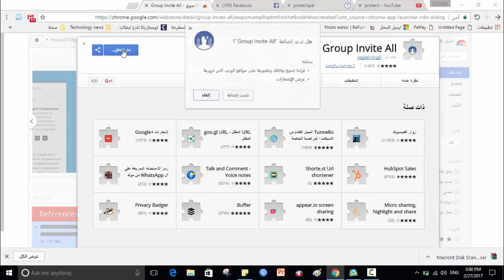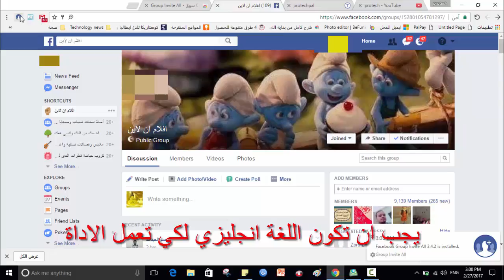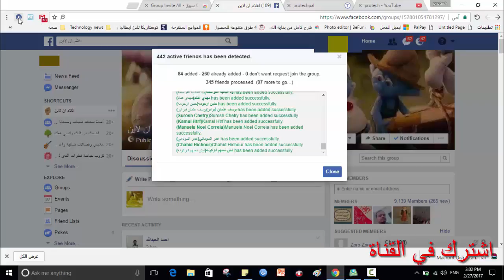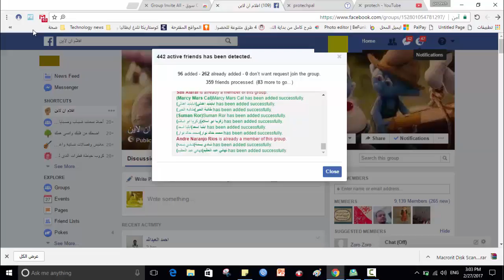اضافة الاصدقاء على الفيس اللجروب دفعة واحدة 2017 ✔ Add friends on Facebook Allgrob once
اضافة الاصدقاء على الفيس اللجروب دفعة واحدة  ✔ 2017
يبحث الجميع عن طريقة لاضافة الاصدقاء على الفيس بوك الى الجروب دفعة واحد ، وسنقدم في هذا الشرح طريقة اضافة الاصدقاء الى لجروب دفعة واحدة عبر متصفح جوجل كروم باداة مرخصة لا تعرض حسابك على الفيس بوك الى خطر الاغلاق ، او حذر ، وسنقوم بتحميل هذه الاداة من متجر جوجل عبر متصفح جوجل كروم ، وتكم الطريقة لاضافة الاصدقاء الى جروب دفعة واحدة فقط بالضط على الاضافة .

اضافة الاصدقاء للمجموعة او الجروب دفعة واحدة دون تعريض حساب الفيس بوك للحظر 2017 ، طريقة اضافة الاصدقاء للجروب دفعة واحدة في متصفح جوجل كروم ،
ضافة الاصدقاء للجروب دفعة واحدة جوجل كروم
facebook group add all
facebook invite all friends
اضافة جميع الاصدقاء للجروب
كود اضافة جميع الاصدقاء الى الجروب 2016
كود اضافة الاصدقاء للجروب بدون حظر
اضافة الاصدقاء للجروب دفعة واحدة فايرفوكس
facebook group invite all firefox
add all friends to facebook group firefox